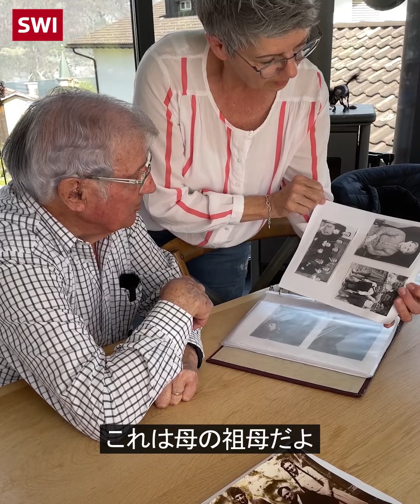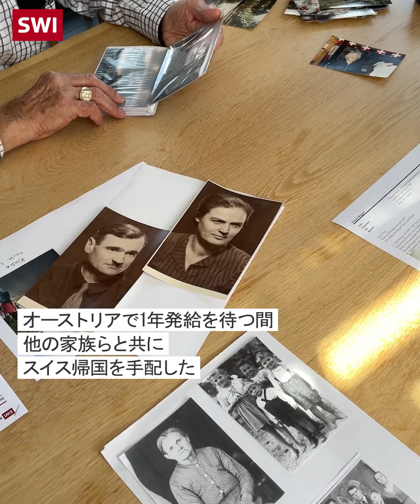家畜車に揺られてスイスへ「ウクライナでの戦争は、たくさんの記憶を呼び起こした」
スイスの老人ホームで暮らすツヴィッキーさん(91)。ウクライナのシャボにあったスイス人入植地で生まれ、大戦中はドイツ軍に連行され各地を転々としました。旅は困難もありましたが、今のウクライナよりは恵まれていた、と話します。 現在92歳の彼は、80年以上前の逃亡劇の様子を語ってくれた。

SWI swissinfo.chはスイス公共放送協会(SBC)の国際部で、スイスに関する報道を独立した立場で行い、国際的な出来事についてスイスの視点を提供することを役割としています。

記事、インタビュー、ビデオについてはswissinfo.chをご覧いただくか、YouTubeチャンネルをご購読ください。